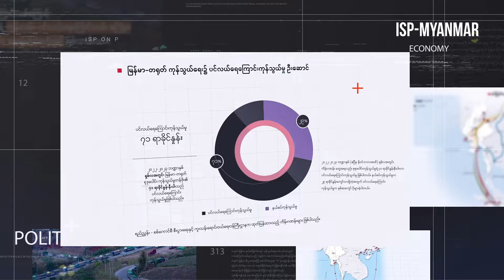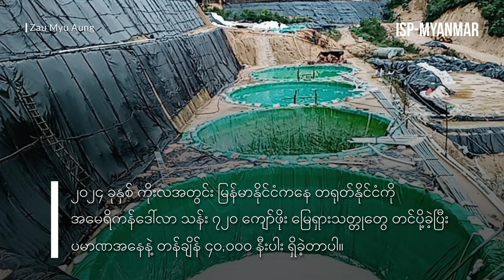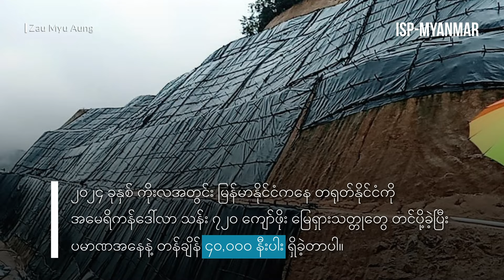မရေမရာဖြစ်နေသော မြေရှားတူးဖော်မှုများ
မြင်ကွင်းကျယ်မှတ်စုများ (၁၂၈)

ကချင်ပြည်နယ်က နယ်စပ်ကုန်သွယ်ရေးစခန်းတွေကို တရုတ်နိုင်ငံက ပိတ်လိုက်တဲ့အတွက် မြေရှားသတ္တုတူးဖော် တဲ့ လုပ်ငန်းတွေ ရပ်နားသွားပါတယ်။ ISP-Myanmar ရဲ့ ဒီတပတ်မြင်ကွင်းကျယ်မှတ်စု အစီအစဉ်မှာ ဒီအကြောင်း အရာကို အချက်အလက် အခြေပြု ပိုင်းခြားဖော်ပြထားပါတယ်။

ပဋိပက္ခ၊ ငြိမ်းချမ်းရေးနဲ့ လုံခြုံရေးဆိုင်ရာကိစ္စရပ်တွေ၊ တရုတ်အရေးလေ့လာမှုနဲ့ နိုင်ငံရေး ဘောဂဗေဒဆိုင်ရာစတဲ့ အကြောင်းခြင်းရာတွေ ပါဝင်မယ့် မြန်မာ့အရေး မြင်ကွင်းကျယ်မှတ်စုတွေကို အချက်အလက်အခြေပြု ရှုထောင့်ကနေ မြန်မာ့မဟာဗျူဟာနှင့် မူဝါဒလေ့လာရေး အင်စတီကျု (ISP-Myanmar) က အပတ်စဉ် တင်ဆက်နေပါတယ်။ မြင်ကွင်းကျယ်မှတ်စု ရုပ်သံအစီအစဉ်ကို ဗွီအိုအေ မြန်မာဌာန (VOA Burmese) က အပတ်စဉ် တနင်္လာနေ့တိုင်း ထုတ်လွှင့်နေပါတယ်။

➤ ဝက်ဘ်ဆိုက်တွင်လည်း ဖတ်ရှုနိုင်ပါသည်။

[link]